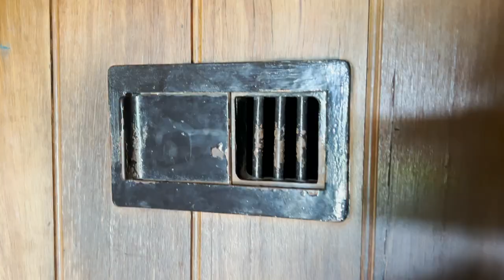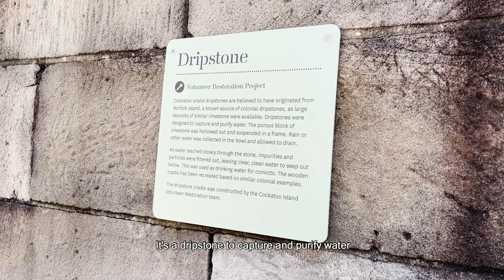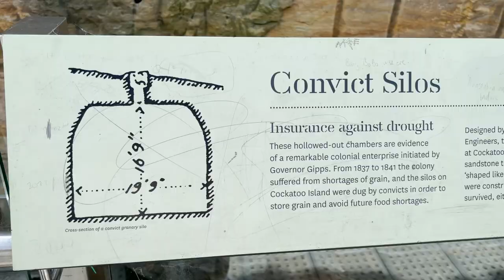Cockatoo Island, Australia 2022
I forgot to film in 4K :(